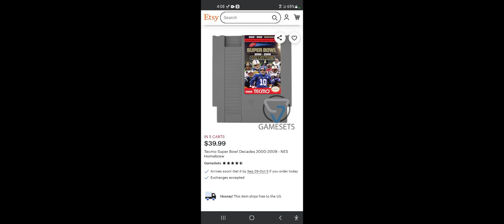Tecmo Super Bowl Decades (2000-2009) GameSets Site